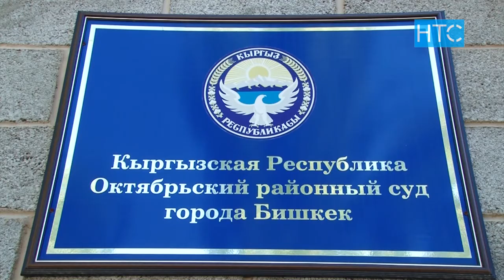Судьи, не владеющие компьютером, но получающие до 50 тыс / 02.04.19 / НТС